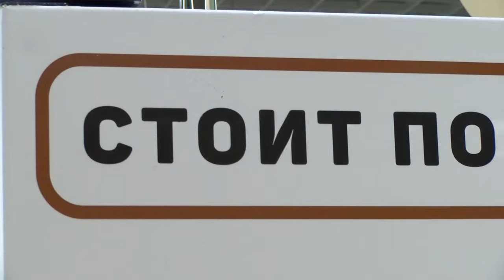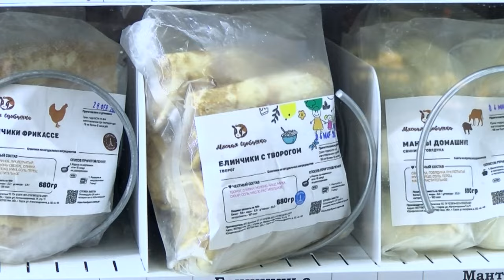Вендинговые аппараты от «Мясной Сдобушки» появились в торговых центрах города